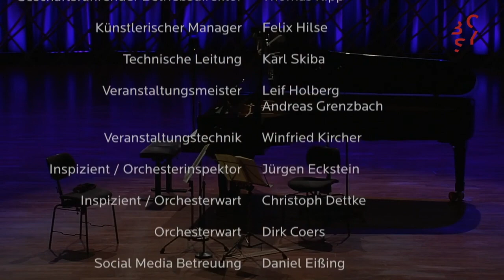Franz Schubert - Trio in E flat major D. 929 op 100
Unedited recording of the livestream performed and broadcast at 6 pm on 29 November 2020 in the large hall of the Musikforum Ruhr in Bochum, Germany.

Aufzeichnung eines Kammerkonzertes der Bochumer Symphoniker vom 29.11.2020 aus dem Anneliese Brost Musikforum Ruhr.

Ein herzliches Dankeschön an alle Beteiligten!

Franz Schubert Trio Es-Dur D. 929 Op 100 in der Originalfassung ohne Kürzungen.

Allegro
Andante con moto (16:17)
Scherzando - Allegro moderato (25:32)
Allegro moderato (32:18)

Stephanie Himstedt, Violin
Wolfgang Sellner, Cello
James Maddox, Piano

Stephan Salgert, Tonmeister
Daniel Przemus, Bildregie
Lisa Krüger, Aufnahmeleitung

Sven Nowoczyn, Produktionsleitung

Michael Schlott, Kamera
Henning Brod, Kamera
Sebastian Behler, Kamera

Jan Kretschmer, Bildmischung
Patrik Michalski, Licht

Full credits at 51:45